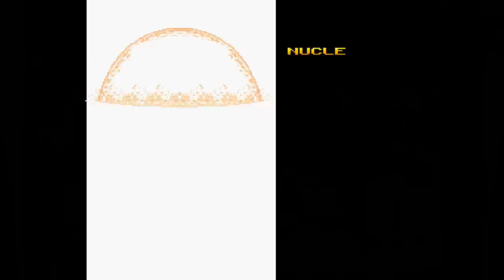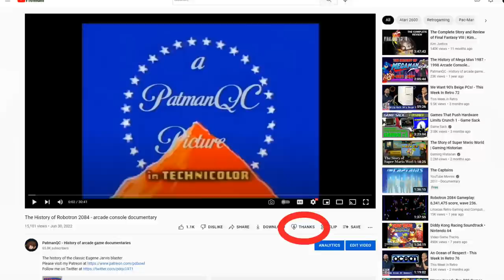The History of Crude Buster Two crude dudes - arcade console documentary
The history of the two player car throwing brawler From data East